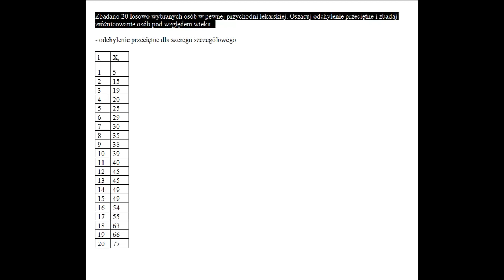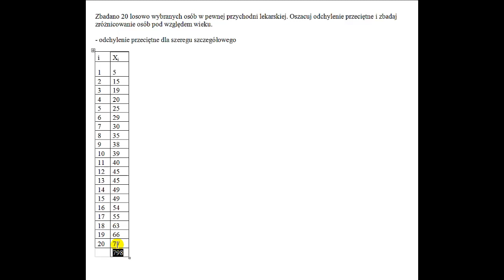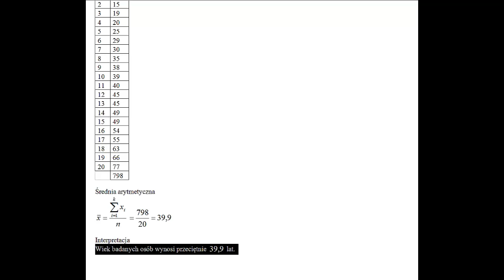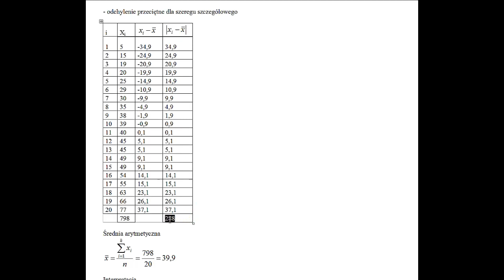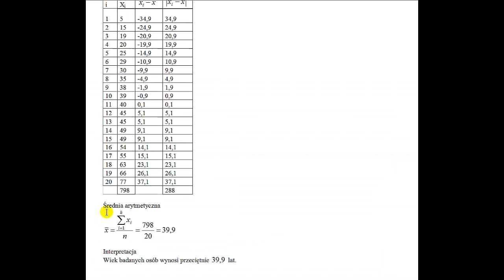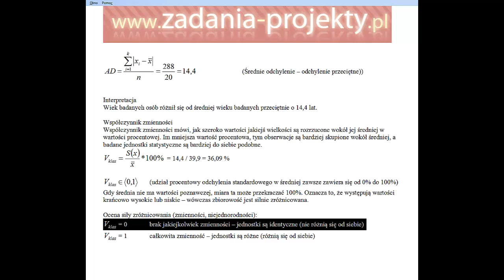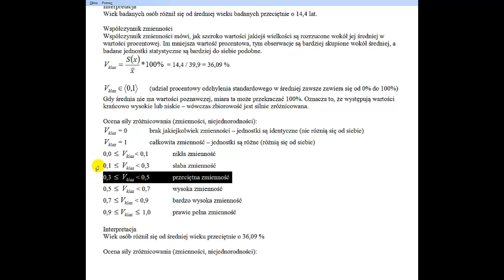Miary zmienności - odchylenie przeciętne i współczynnik zmienności -szereg szczegółowy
Na filmie omawiam miary zmienności - nietypowe, bo z wykorzystaniem odchylenia przeciętnego i współczynnika zmienności - przypadek: w szeregu szczegółowym punktowym. Na końcu przedstawiam ocenę rozproszenia.